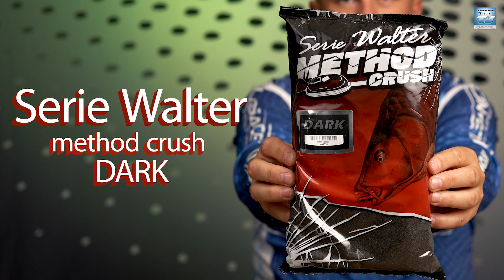Top 5 primama za method feeder ribolov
U ovom videu predstavićemo top 5 primama za method feeder ribolov koje morate da probate.

2. SW Method Crush Krill 1kg
3. ELEGANCE METHOD MIX GHOST
4. SPECIAL FEEDER METHOD BETAINE
5. SW Method Crush Dark 1kg

ForMax = For Maximum Fishing
 Formax Store je lanac najopremljenijih ribolovačkih prodavnica u Srbiji!
Misija naše kompanije je popularizacija sportskog ribolova sa posebnim akcentom na mlađu populaciju.
Naša ribolovačka oprema je MAXimalno razvijena od strane najboljih lokalnih ribolovaca za potrebe domaćih ribolovaca!
Misiju ostvarujemo tako što razvijamo opremu MAXimalnog kvaliteta i performansi za vaš uložen novac!
Naša kompanije je nastala davne 1992 godine kao mala porodična firma sa par zaposlenih, a danas je Formax Store lider na tržištu sa preko 12 000 artikala i više od 100 svetskih brendova u svojoj ponudi.
Kod nas možete naći sve što vam je potrebno za:
* Feeder ribolov
* Šaranski ribolov
* Ribolov na plovak
* Varaličarenje
* Dubinski ribolov
* Mušičarski ribolov
* Morski ribolov

Naš asortiman je zaista velik, ali ga iz godine u godinu proširujemo, trudeći se da vam zaista pružimo MAXimalan kvalitet i performanse za vaš uložen novac!